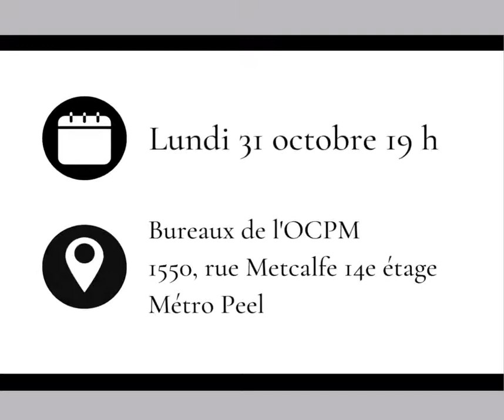Invitation à la séance de questions et réponses | Ajout d'usages pour le 1420, boul. du Mont-Royal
L'OCPM vous invite à participer à la séance de question de la commission sur l'ajout d'usage pour le 1420, boulevard du Mont-Royal. Toute l'information est disponible au